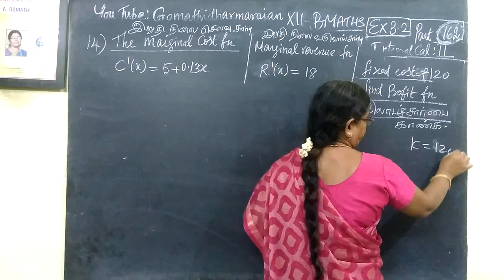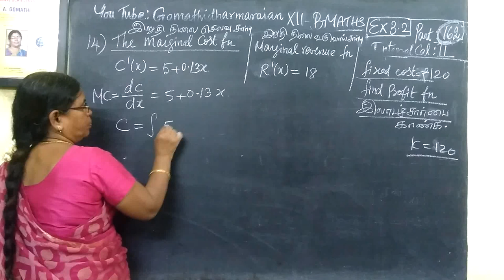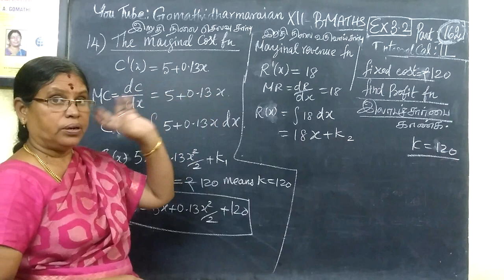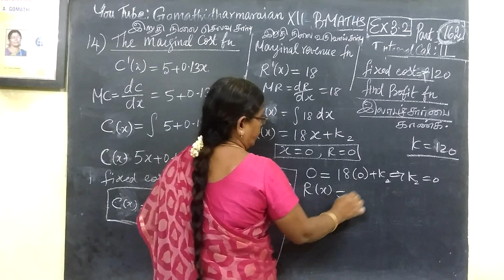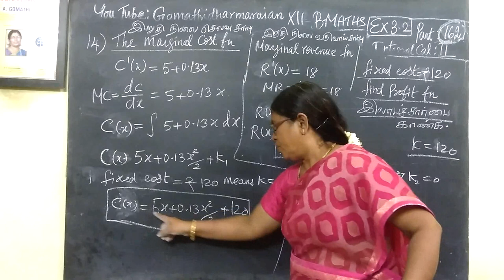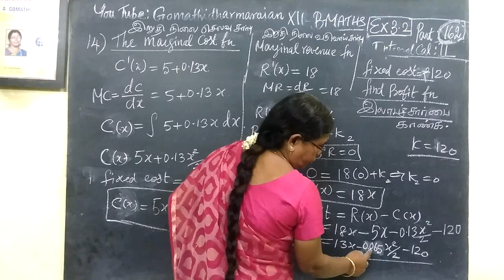12th B Maths [Part-163] Ex-3.2-14 Integral calculus- II Gomathidharmarajan